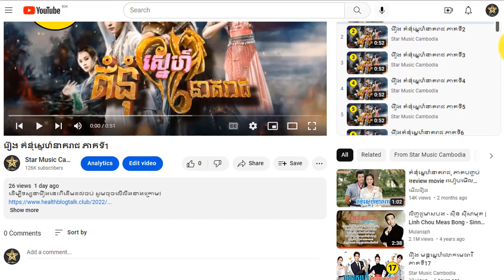រឿង គំនុំស្នេហ៍នាគរាជ ភាគទី21